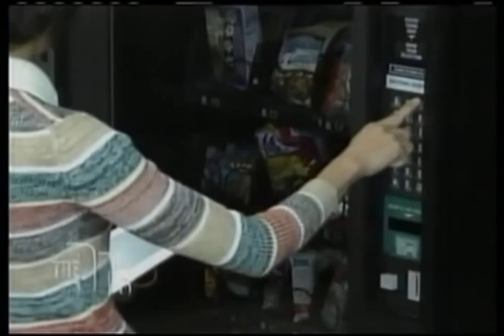Annie Gaia Acting Demo Reel